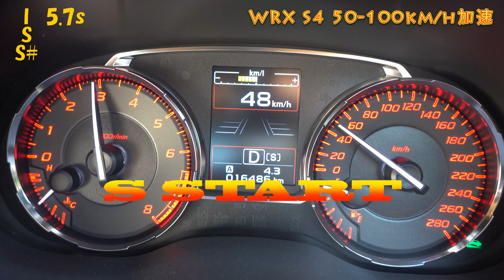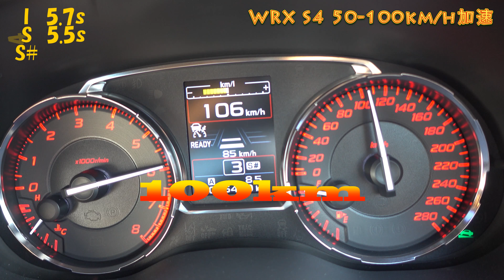[4K] スバルWRX S4で、各モードの50-100km/hフル加速タイムを比較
50-100km/hフル加速の各モード比較です。今回は納得の結果でした。